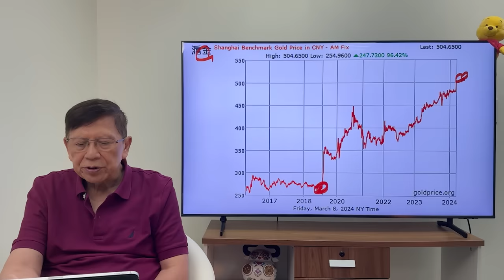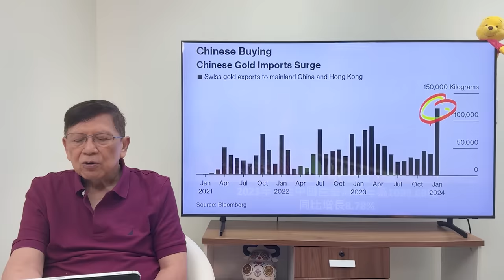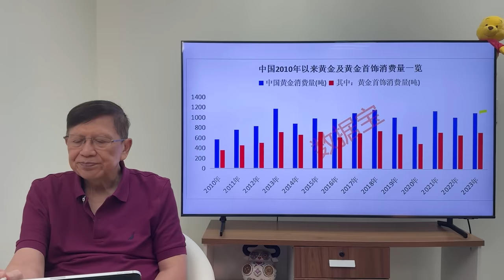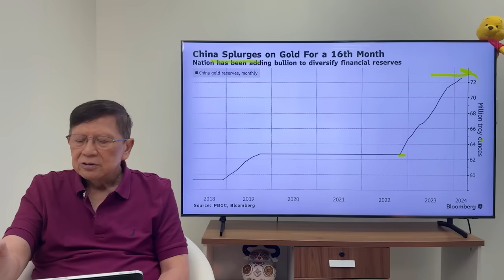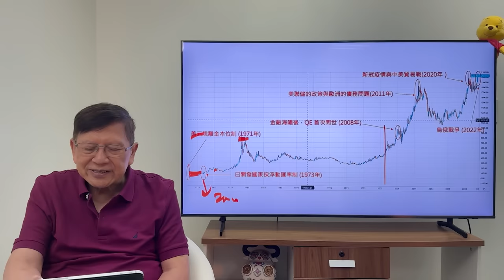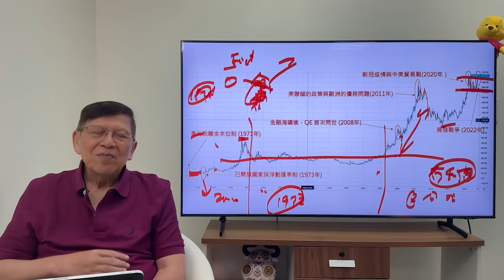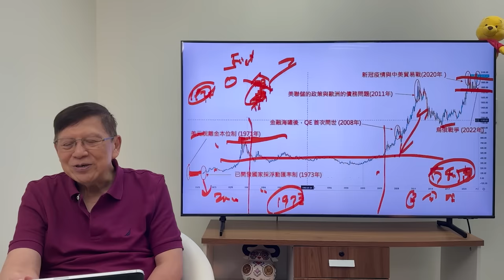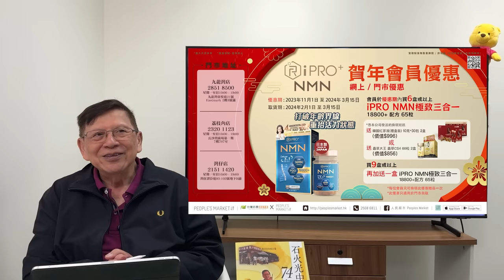中國黃金溢價近20％！年輕人瘋搶！造成金價大漲因素？世界上最大生產國及購買國？《蕭若元：理論蕭析》2024-03-12